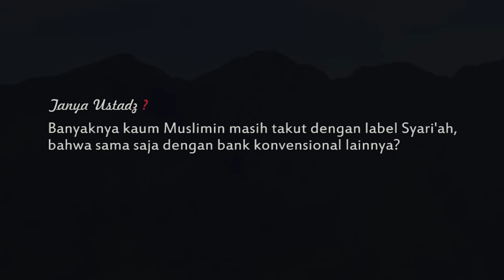Ust. Abu Muhammad Dwiono | Permasalahan Perbankan Syariah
Ust. Abu Muhammad Dwiono sebagai Praktisi Perbankan Syariah menjelaskan bagaimana Hukum Riba dan Permasalahan Perbankan Syariah di indonesia.